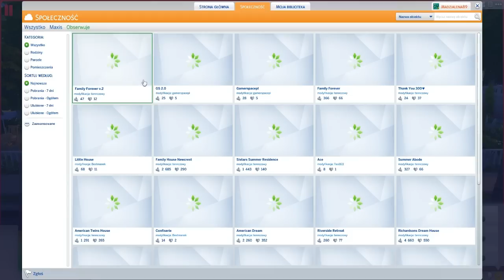The SimS 4 #43 - Oświadczyny i nowy dom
Hej :)
Nastaje nowy dzień. Rafał ma zamiar dziś oświadczyć się Iwie. Wstaje dosyć wcześnie by wybrać się do pracy. Marzy on o awansie który na pewno ucieszy ukochaną. Po długim i ciężkim dniu pracy Rafał otrzymuje nagrodę w postaci upragnionego awansu. Niedługo później młodzi wybierają się do parku. Rafał organizuje naprawdę wspaniałą randkę która kończy się słowem "tak". Wzruszona Iwa roni łzy i wskakuje narzeczonemu w ramiona. Następny dzień zaczyna się zwyczajnie. Rafał  udaje się do pracy, a Iwa dowiaduje się że została ciocią! :) W pracy Rafał udaje się na patrol i wypełnia swoje obowiązki. Zadowolony wraca do domu, w którym czeka już Iwa. Młodzi zakochani przeprowadzają się do wspaniałego domu w nowej dzielnicy. Zrozpaczona Iwa zauważa że w poprzednim domu zostawiała pamiątkę rodzinną. Postanawia ją odzyskać. Rafał postanawia zyskać umiejętność majsterkowania, a Iwa maluje wspaniałe obrazy. Młodzi postanawiają jutro odwiedzić rodzinę Smithów i oznajmić im o zaręczynach.
// opis by Szymon Lupa

Posiadane pakiety do gry:
- Wytworne przyjęcie
- Perfekcyjne patio

Moi budowniczy:
- Tennczowy (najpierw musicie się zalogować tak jak na Origin)

Nick w grze: Madzialena89